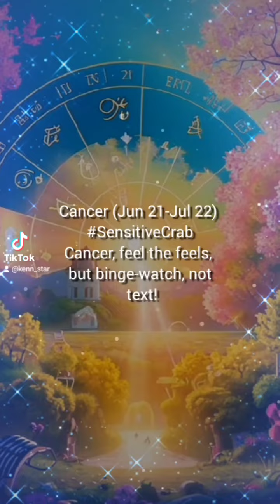"Are Your Stars Cooking Up Spicy Drama?"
#♈ Aries (Mar 21 - Apr 19): Feeling restless? Stir things up, but keep love simmering.
Feeling like a tornado today, Aries? Go ahead, rearrange the furniture, but beware of messing with your heartstrings.

#♉ Taurus (Apr 20 - May 20): Change or stability? Can't decide? Seek balance in the chaos.
Torn between a makeover and staying cozy in your comfort zone? It's a tough call, Taurus. Find that sweet spot between the two extremes.

#♊ Gemini (May 21 - Jun 20): Wrong? Admit it! Even if it stings, it's your ticket to peace.
Got caught with your hand in the cookie jar, Gemini? Fess up, even if it means a bruised ego. It beats a battle of wits any day!

#♋ Cancer (Jun 21 - Jul 22): Wordsmith extraordinaire! Today, your tongue is mightier than the sword.
Ready to sell ice to an Eskimo, Cancer? Your silver tongue is your secret weapon. Use it wisely, and who knows, you might just close that deal!

#♌ Leo (Jul 23 - Aug 22): Family Feud? Not on your watch! Restore peace like a boss.
The drama llama paying a visit, Leo? Time to play peacemaker and squash that sibling spat. Your family's counting on you!

#♍ Virgo (Aug 23 - Sep 22): Verbal slip-up alert! Watch what you say, or it might come back to haunt you.
Word vomit alert, Virgo! Before you spill the tea, make sure it won't scald you later. Sometimes, silence speaks louder than words.

#♎ Libra (Sep 23 - Oct 22): Free as a bird? Today's the day to soar, unburdened by obligations.
Feeling lighter than air, Libra? Bask in the freedom to do as you please. No strings attached, no guilt trips—just pure, unadulterated freedom!

#♏ Scorpio (Oct 23 - Nov 21): Regrets, you've had a few. But are they worth dwelling on?
Regrets, Scorpio? We've all got 'em. But before you drown in a sea of "what ifs," ask yourself: are they worth the mental anguish? Today's your chance to let go and move on.

#♐ Sagittarius (Nov 22 - Dec 21): Eat, drink, and be merry! Indulge your heart out.
Feeling like a gourmet guru, Sagittarius? Treat yourself to a culinary adventure. Life's too short for skimpy portions and bland flavors!

#♑ Capricorn (Dec 22 - Jan 19): Success on the horizon, but patience is the name of the game.
Ready to conquer the world, Capricorn? Slow your roll, tiger. Success is in the cards, but it's playing hard to get. Stay the course, and the rewards will be worth the wait!

#♒ Aquarius (Jan 20 - Feb 18): Unexpected joy awaits! Keep your spirits high and your health in check.
Unexpected joy headed your way, Aquarius! Keep those endorphins flowing and your immune system strong. You've got a date with destiny, so be ready to dance!

#♓ Pisces (Feb 19 - Mar 20): Sensitivity overload? Take a chill pill and let it slide.
Feeling like a raw nerve today, Pisces? Take a deep breath and let it go. Not everything needs a deep dive—sometimes, a surface-level paddle will do just fine. 🐟